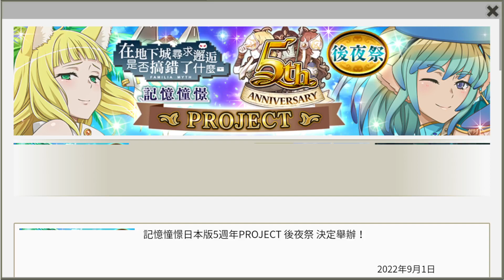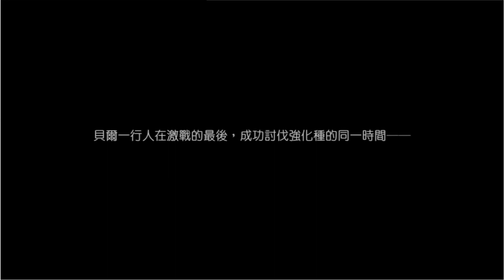地城邂逅 第7週 悲劇前夕 S4聯動特別支線 在地下城尋求邂逅是否搞錯了什麼～記憶憧憬～